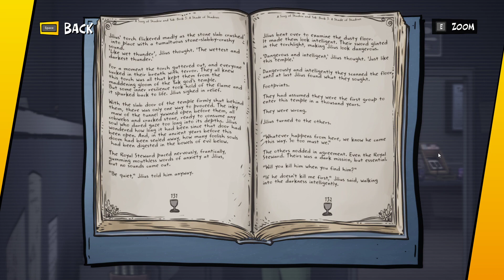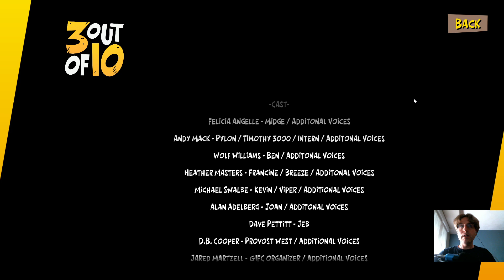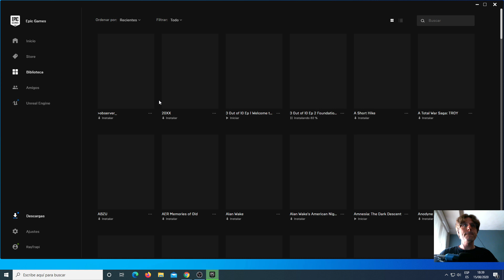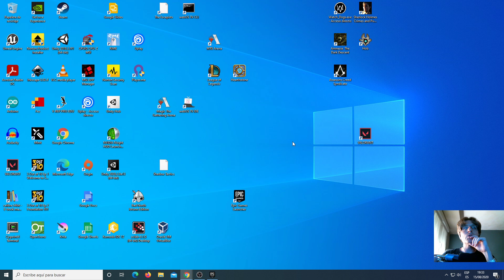Episodio 1 y 2 de "3 of 10"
Epic game nos ofrece esta aventura gráfica en episodios y totalmente gratuita en la que nos adentramos en una empresa de desarrollo de videojuegos un tanto particular.